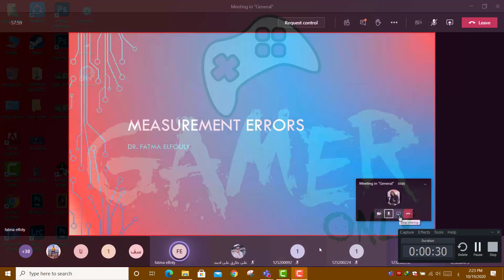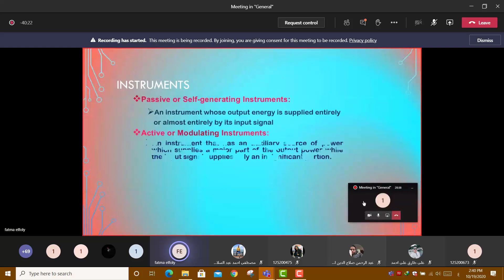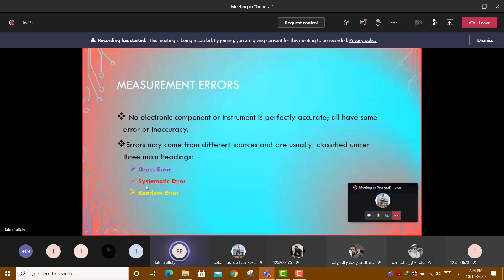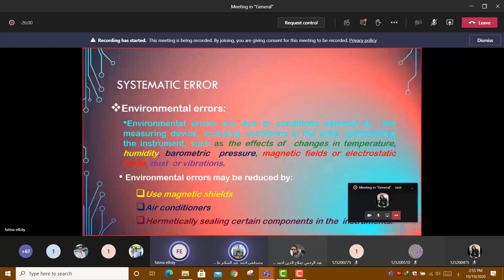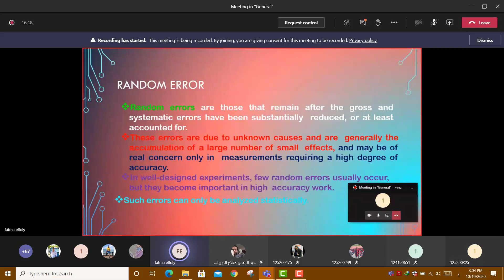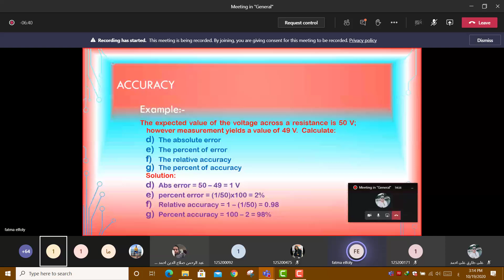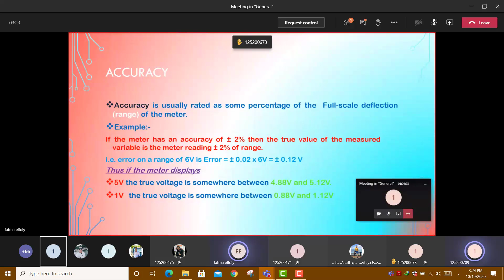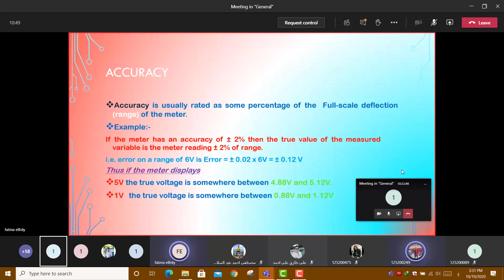Measurement 1 - 1st Lecture.